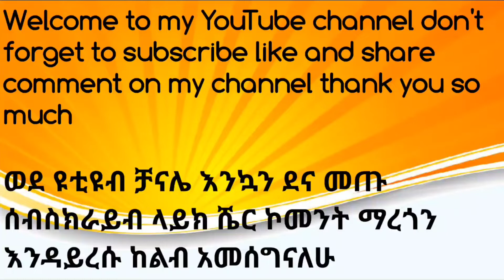አርበኛ ዘመነ ካሴ ለመንግስት መልዕክት አለኝ !!!